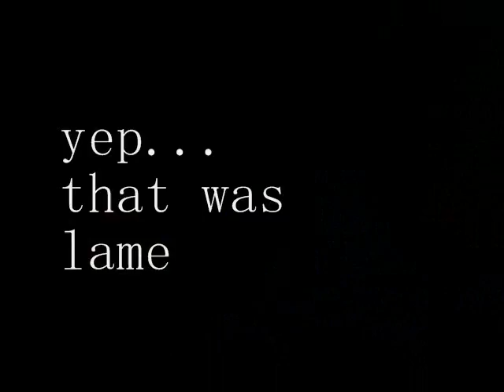VEELOG (Late) FINALLY!!!!!!!